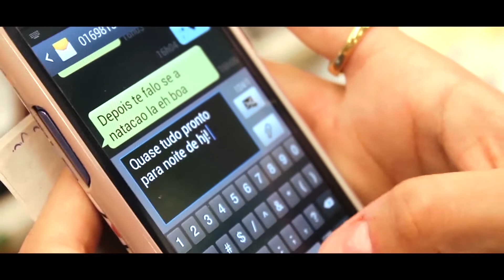Surpresa - Curta Metragem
Curta Metragem Surpresa
Gravado em Uberlândia - MG

Com Daniel Martins, Maysa Brito e Paulo Ernesto
Direção: Paulo Ernesto

Trilha Sonora: Rill Rill - Sleigh Bells

2013.